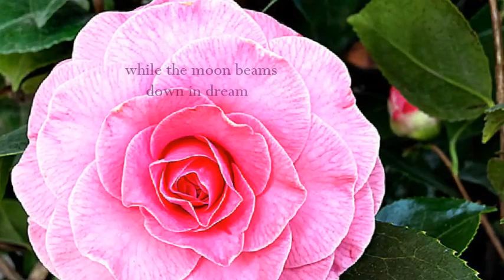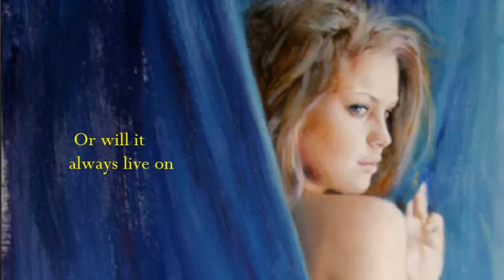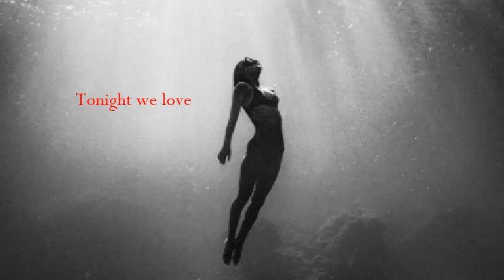~ Tonight We Love ~ Caterina Valente ..★*ღ¨*:•♫♥ ♫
@ Caterina Valente, "Tonight We Love" with Werner Müller & His Orchestra. Tchaikovsky Theme from Piano Concerto no. 1, in B-flat minor, Op 23.

@ I do not (Monetize, revenue-sharing) on "All of my Videos" including this video.
@ No infringement intended. This video is for entertainment only none profit.

@ Caterina Valente, (born 1931 in Paris, France) is a French-born Italian multilingual singer, guitarist, dancer and actress. She speaks six languages, and sings in eleven. While she is best-known as an international performer, Valente also spent part of her career in the United States, where she performed alongside Bing Crosby, Dean Martin, Perry Como, and Ella Fitzgerald, among others.

@ Lyrics : Songwriters: Bobby Worth / Ray Austin / Freddy Martin  ~

Tonight We Love ~

Tonight we love while the moon
Beams down in dream light tonight
We touch the stars
Love is ours
Night winds that sigh

Embrace the sky
Tonight we love in the glow
That glims so softly I know
This wasn't meant to borrow but tomorrow
Will it be gone
Or will it always live on
Tonight we love